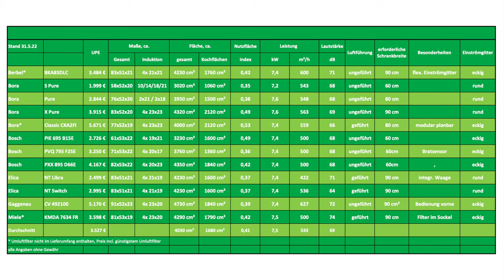Kochstellenabzüge - Muldenlüfter Bosch / Bora / Berbel / Elica / Gaggenau / Kaufberatung #3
Findet ihr nicht auch, dass eine normale Dunstabzugshaube einem Raum viel Platz und Offenheit  raubt? Oder soll es einfach etwas neues in der nächsten Küche sein? Etwa ein Kochstellenabzug bzw. Muldenlüfter? In diesem Video stellen wir euch einige Kochstellenabzüge vor und Besprechen deren Geschichte sowie Vor- und Nachteile.

Wir möchten hier noch einmal darauf hinweisen, dass das Vergleichselement bzw. die Induktionsgrillplatte nicht von Miele, sondern von Bosch bzw. der BSH Gruppe ist.

Timestamps:
00:30 Allgemeines
02:17 Demonstration der Funktionsweise
03:45 Gaggenau
05:30 Bora Classic
07:40 Bora X Pure
09:26 Elica Nikola Tesla Switch
10:45 Elica Nikola Tesla Libra
12:31 Berbel
14:30 Bosch PVQ 795
17:18 Rahmen von Kochfeldern
17:59 Bora S Pure
21:40 Miele KMDA
22:27 Vergleichstabelle
Musik (In der Reihenfolge):
Autumn Sun - Mountaineer
On A Journey - A.T.M.
Shimmer -  Capturez
Clear Sky - Hartzmann
High Hopes - Bosnow
Bamboo - Hartzmann
Good Feelings - Hartzmann
Transcend - Soundroll
Don't Worry - Moire
Autumn Sun - Mountaineer
Hilfsmittel:
Nebelmaschiene:

Hallo und herzlich Willkommen im Küchenhus. Bei uns findest Du Deine neue Küche – ganz einfach – mit erstklassiger Planung, erstklassiger Montage durch eigene Monteure und in hervorragender Qualität. Das hat uns in den letzten VIER Jahren jeweils zu den Top 100 Küchenstudios in ganz Deutschland gemacht. (lt. A&W 2019 / 2020 / 2021 / 2022)
Egal ob modern oder rustikal, hell oder dunkel, glänzend oder matt – bei uns findest Du auf jeden Fall Deine neue Traumküche!

In Deiner Küche aus dem Küchenhus findest Du diese tollen Hersteller: Ballerina Küchen, Häcker Küchen, Nobilia Küchen, Gaggenau, Miele, Bosch, Neff, Bora, Franke, Blanco, Schock, Systemceram u.v.a.